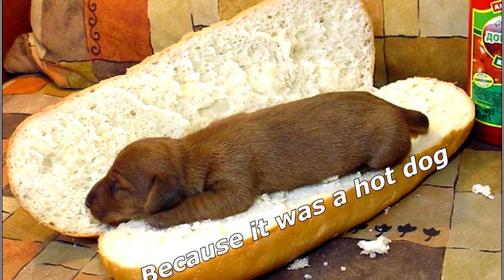Quick Dog Facts About The Bearded Collie!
In today's video we're gonna see some quick dog facts about the bearded collie.